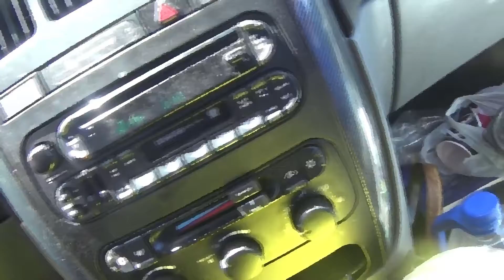I Travel From New Mexico to Arizona ,Yankee Tough Guy Prank MP4 Call on My Ipod,Come Get a Peesa NYC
Reduced  Air B n B stay if you sign up under my link;

40 Dollar value!!